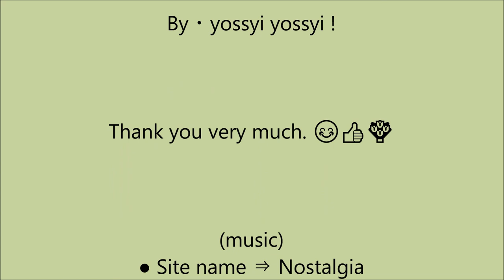🌸🦋🌼 flowers and butterflies 🌼🦋🌸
(music)
● Site name ⇒ Nostalgia
● Composer ⇒ Amacha